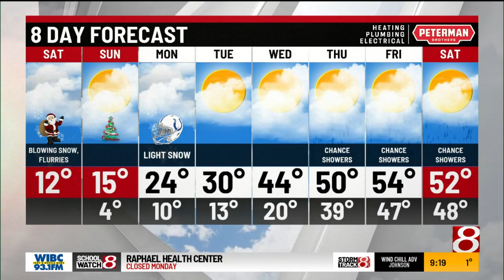Tara's 9 a.m. Saturday forecast